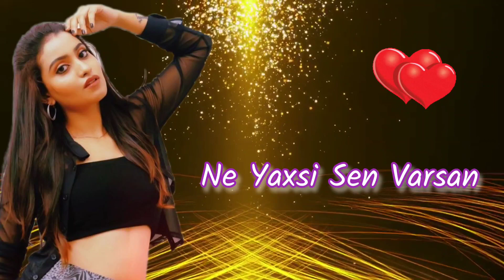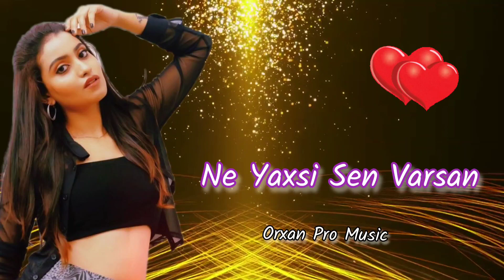"Ne Yaxsi Sen Varsan" Cox Super Sevgi Mahnısi 2023#trendvideo